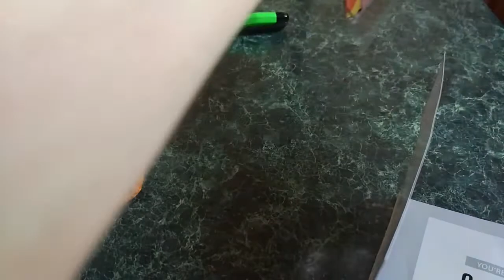Воздушный шарик с Китая распаковка посылки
Пишите комментарии!